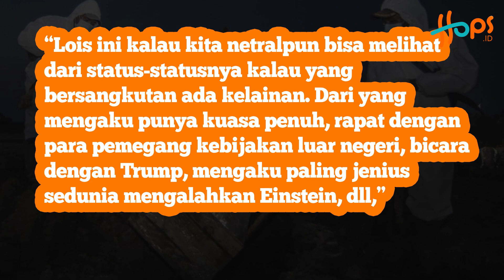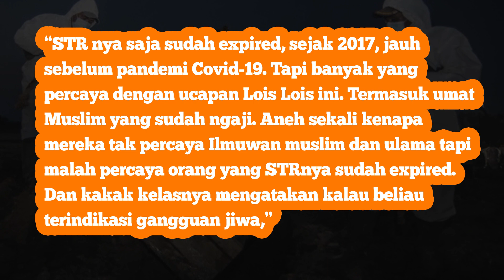Gak percaya Covid, dr Lois ternyata terindikasi gangguan jiwa? Ini buktinya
Media maya tengah dihebohkan dengan sosok dr Lois yang mengaku tidak percaya adanya virus Covid-19. dr Lois semakin diperbincangkan publik setelah hadir dalam acara yang dipandu Hotman Paris dan Melaney Ricardo. Dalam acara itu, dr Lois menyebut kalau pasien covid-19 meninggal bukan karena virus.

Menanggapi hal ini, dr Mila Anasanti mengungkapkan fakta mengejutkan soal dr Lois. Berdasarkan penuturan sosok kakak kelasnya, dr Lois terindikasi gangguan jiwa. Seperti apa penjelasan lengkapnya? Simak ulasan berikut.